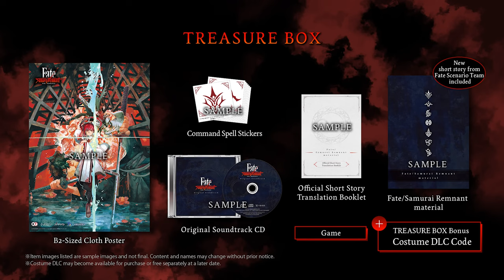Fate/Samurai Remnant - Official First Trailer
"Your wish shall perish..." A Holy Grail War begins in Edo Japan.

Fate/Samurai Remnant will release on September 29th, 2023 on PlayStation®5, PlayStation®4, Nintendo Switch™, and Steam®.

A new Fate action RPG set in Edo Period Japan: Fate/Samurai Remnant.

The "Waxing Moon Ritual", a battle to the death between seven Masters and their servants to pursue their wishes, begins.